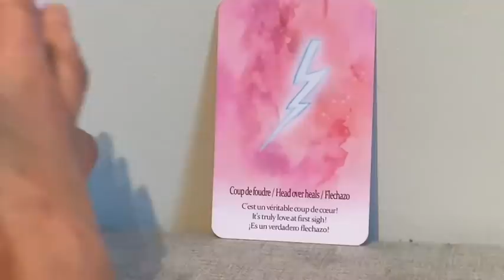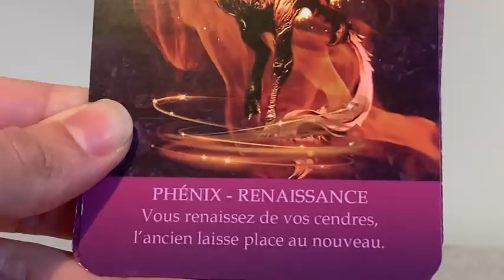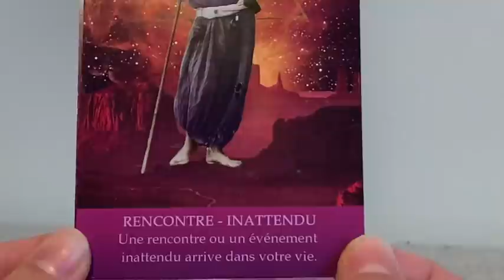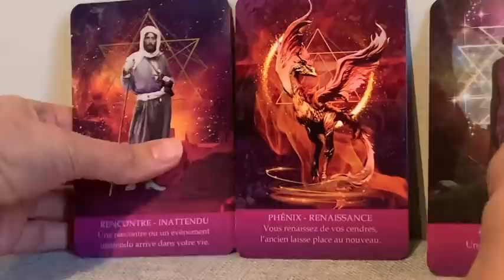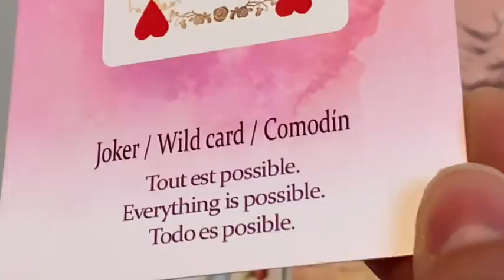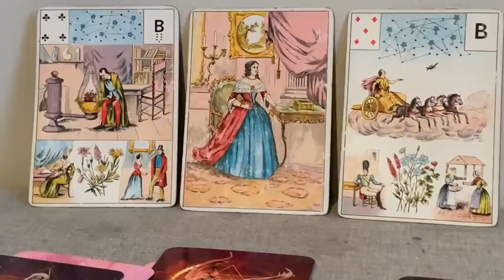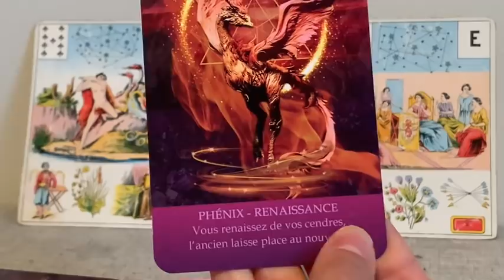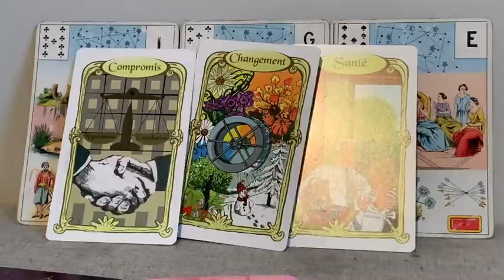🔥UNE RENCONTRE OU UN ÉVÉNEMENT INATTENDU. LE PHOENIX RENAÎT DE SES CENDRES. Guidance intemporelle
Aujourd’hui le Phœnix vient te visiter. Il s'agit de renaître de ses cendres ! Tel Hercule tu triomphes des difficultés. Ouvre-toi à ce qui vient et crois en tes projets, car l’As de Cœur nous dit que tout est possible ! Une rencontre ou un événement inattendu va montrer le bout de son nez.

Comment les neurosciences t'aide à réussir?

Si tu veux te procurer Le grand jeu de Mademoiselle Le Normand:

Si tu veux te procurer l'Oracle de la Métamorphose:

Si tu veux te procurer l'oracle de Belline:

Si tu veux te procurer le Jeu divinatoire d'Algariel:

Si tu veux te procurer le jeu Fin de Siècle Kipper:

Si tu veux te procurer le Tarot des Lettres Hebraïques:

Si tu veux te procurer l'Oracle des Miroirs:

Si tu veux te procurer l'oracle de la triade:

Les cartes médecines: